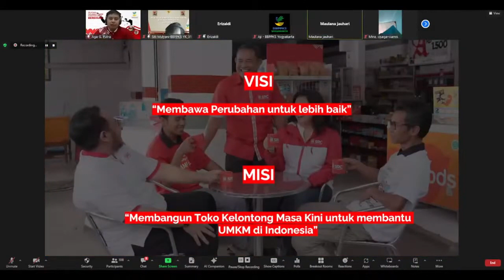Safrudin - PM Pena Diklat - Usaha Pupuk Organik - Tanah Laut Kalimantan Selatan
Syafrudin adalah PM Pena Diklat yang diadakan Kemensos. Ia memiliki usaha pembuatan pupuk organik. Saat mengikuti Pelatihan PENA, ia mempelajari bagaimana produksi pasca panen dan penanggulangan hama. Bantuan yang didapat dari Kemensos adalah mesin cacah untuk memudahkan ia dalam memproduksi pupuk organik. Saat ini Syafrudin sudah graduasi PKH.